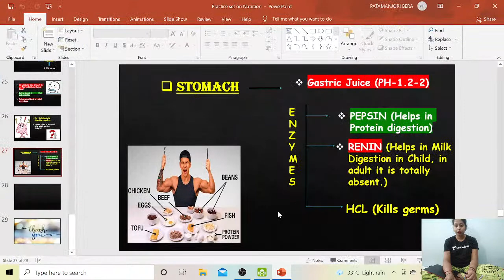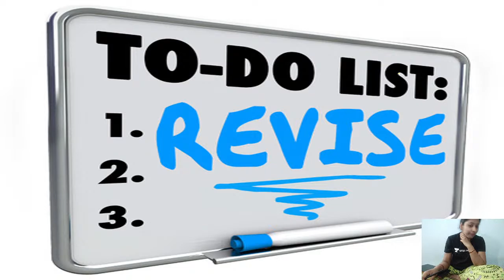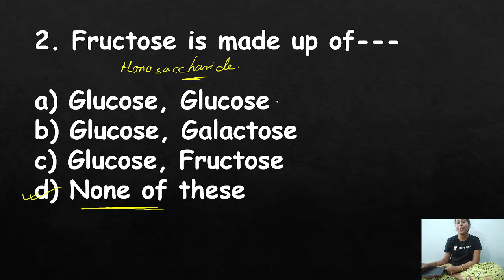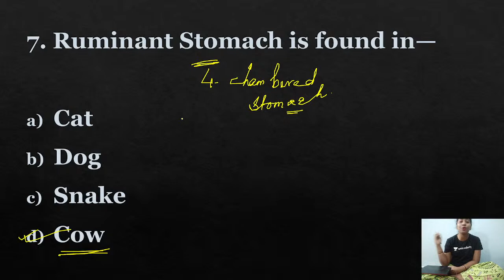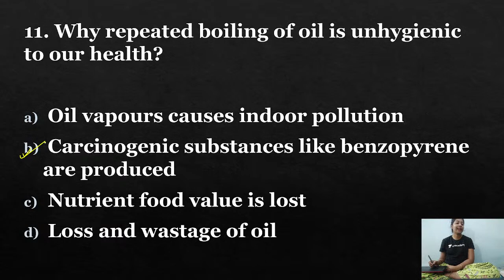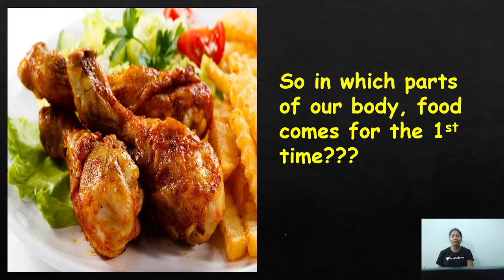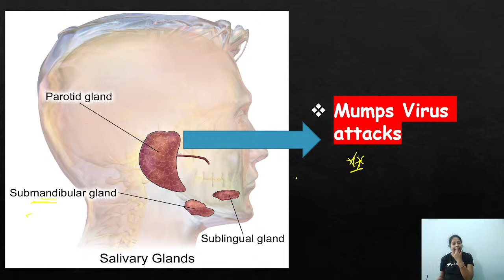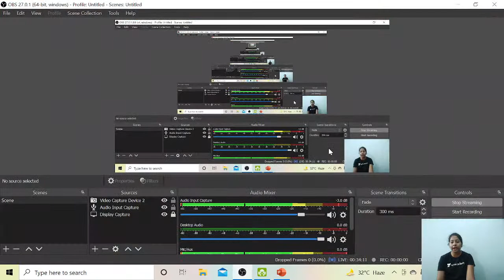Complete Nutrition in 30 Minutes | Part 3 | WBCS Biology | Patamanjori Bera WBPSC Simplified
In this session, educator Patamanjori Bera will be discussing Complete Nutrition in 30 Minutes.

You can enrol to Unacademy Subscription and get the following benefits:
1. Learn from your favourite teacher
2. Dedicated DOUBT sessions
3. One Subscription, Unlimited Access to Live Online Classes and Videos
4. Real-time interaction with best-in-class teachers
5. You can ask doubts in live online classes
6. Limited students in each Class
7. Download the videos & watch them offline

About the educator: Patamanjori Bera has 7 plus years of teaching experience in competitive field. She has motivated 1000 of students in getting government jobs.